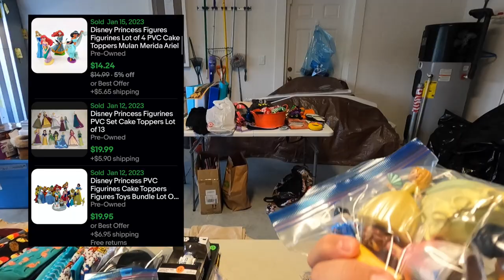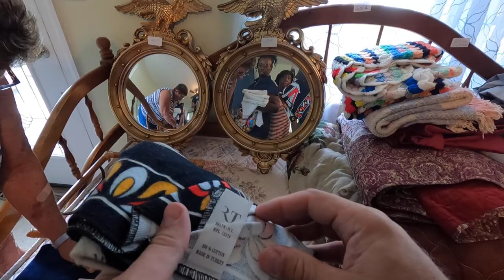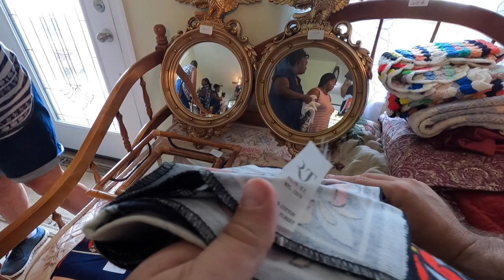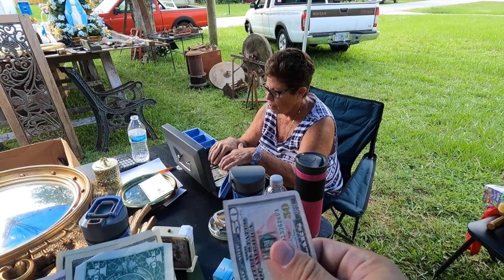We FOUND A RARE Looney Tunes Clock at a Garage Sale!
Come join Independent Pro Wrestler, "The Scoundrel" Rod Grimes, as he takes you through his reselling journey.  As I travel to Georgia for a Pro Wrestling show, we find a couple of Garage Sales.  We come across a ton of toys, plush, disney items, vintage clothing, wranglers, antiques, Looney Tunes, and so much more!

BEST CROSS LISTING SOFTWARE FOR YOUR BUSINESS

Garage Light
OFFNOVA Bluetooth Thermal Label Printer